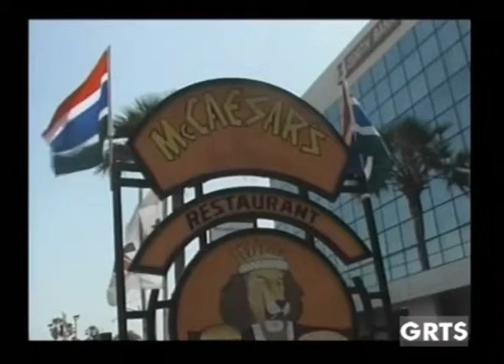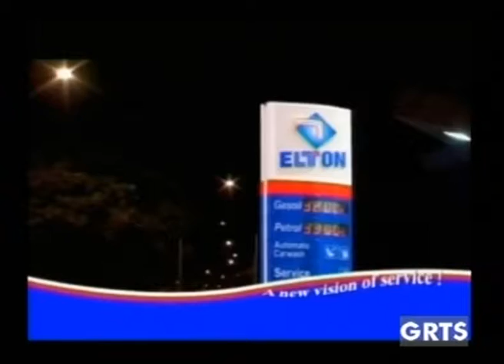Grts News Feb 19th 2016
GRTS NEWS FEBRUARY 19TH 2016 WITH WINIFRED NICOL